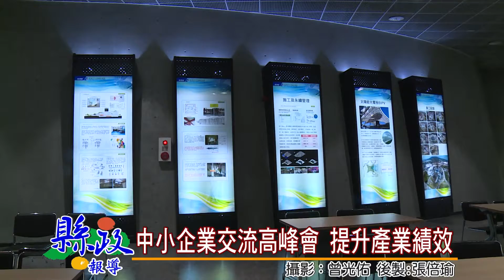中小企業交流高峰會 提升產業績效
南投縣工商發展投資策進會，在經濟部中台灣創新園區辦理「2016中小企業產業提升創新研發經驗交流高峰會暨中小企業榮譽指導員交流會議」，南投縣政府秘書長洪瑞智代表出席盛會，並感謝榮譽指導員無私的奉獻，互相交流、傳承產業發展經驗，讓縣內中小企業順利發展。